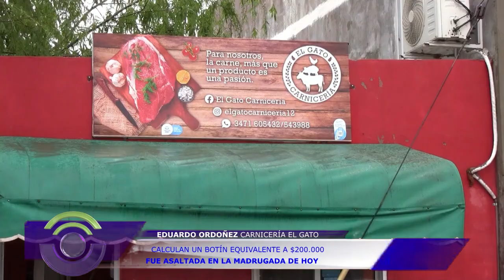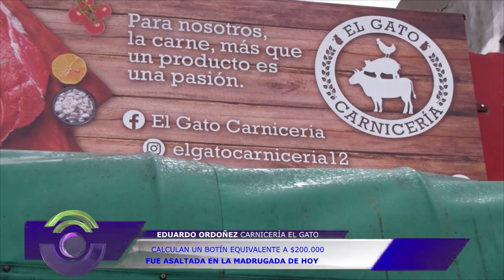NOTA ROBO CARNICEERIA EL GATO